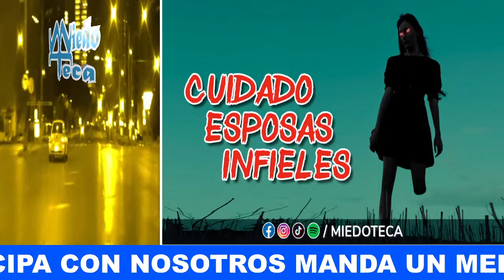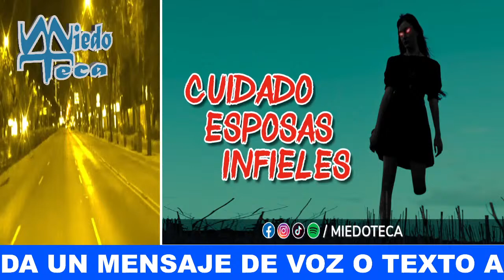Una maestra se encontró con un n1no medium | MIEDOTECA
Una maestra quedó sorprendida cuando un alumno se le acerco y le dio un mensaje desde el más allá y al hacerlo el pequeño cambió su voz como de anciano.